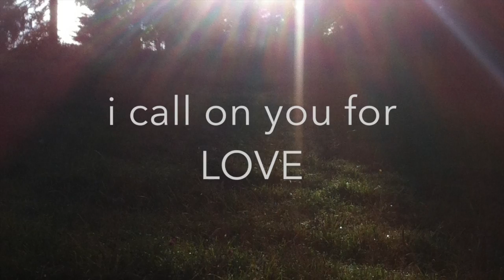Mother i call on you